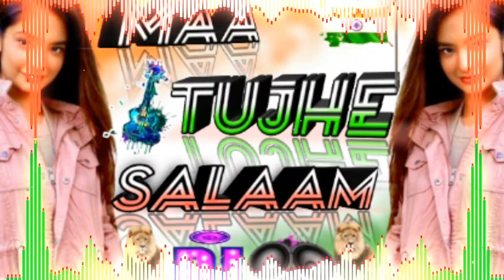MAA TUJHE SALAAM BASS INDIAN_VIBRATION_SONG dj ikka mauranipur dj Kamlesh amaha King mauranipur